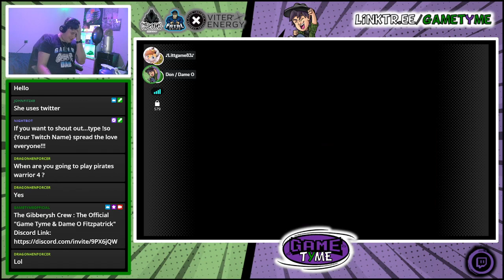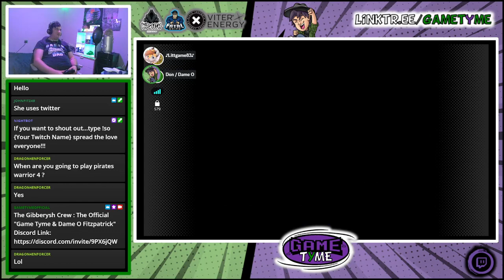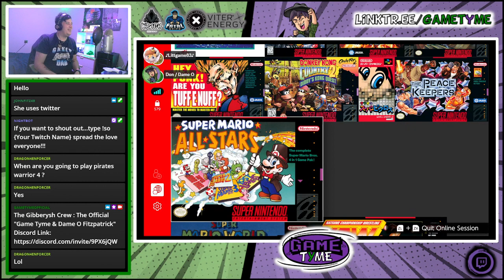Back to Square One / SMAS: Super Mario Bros. 3 - #1 (Ft. Littgame83) / Game Tyme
***PLEASE READ***

Video Game: Super Mario All-Stars: Super Mario Bros. 3
Episode Title: Back to Square One
Guest Feature: Littgame83
Live Streamed: 2nd Nov 2023 @ 9:30pm -GMT-

Welcome to Game Tyme

This is a Let's Play Project Gaming LIVE STREAMING Channel...I play games & talk gibberish...Usually on my own or get special guests to play or watch (ie. Friends, YouTubers, Twitch Players etc.) & I also do other stuff too...

- The Gibberysh Crew (The Official Game Tyme & Dame O Fitzpatrick Discord)

Special Thanks to... Oscar Toons for creating the BRAND NEW Game Tyme Avatar. Links are below...